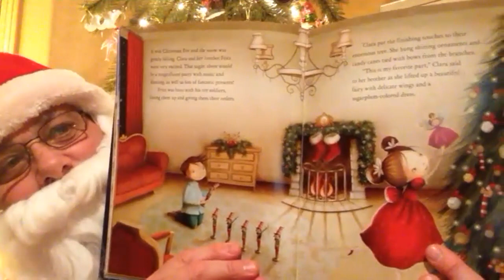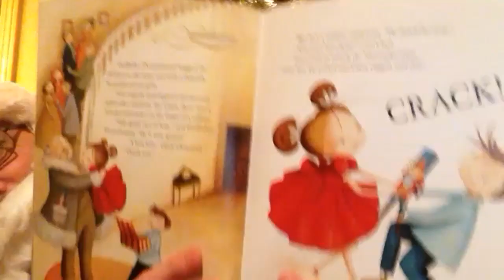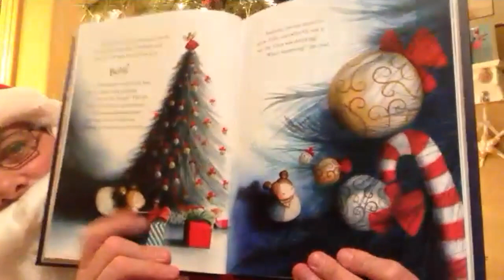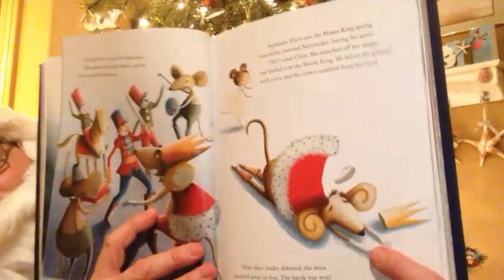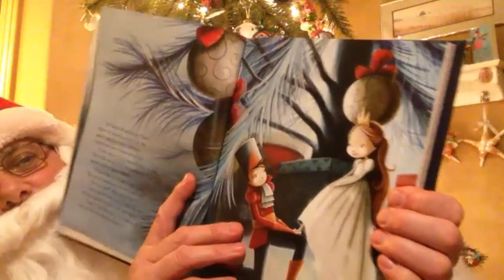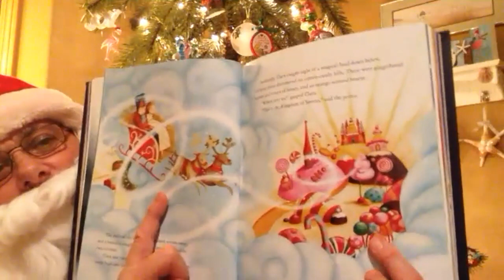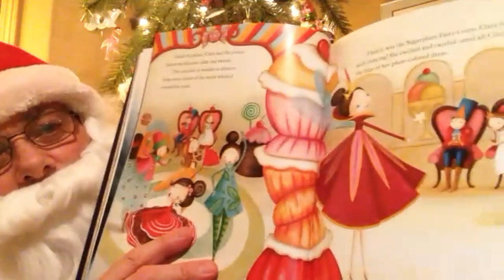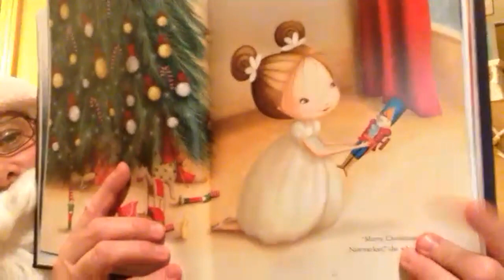Merry Christmas from Family Voices of North Dakota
Due to Covid, we were not able to host the Santa Meet and Greets across the state. However, Santa knows the importance seeing all of you, so he stopped by to read The Nutcracker for all of you. We hope you enjoy it!